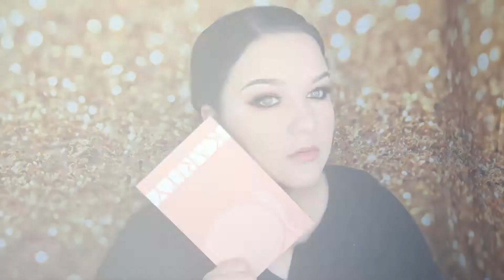Karity Just Peachy palette! Wonky Or Not??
Review on the Karity Just Peachy palette!